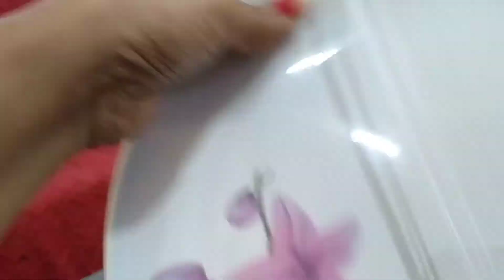Doll from Good night refill, sauce bottle and socks (2 in 1craft ideas)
Doll from good night refill, sauce bottle and with socks...
glitter sheet, Fevicol,dhaga ka istemal kiya gya h